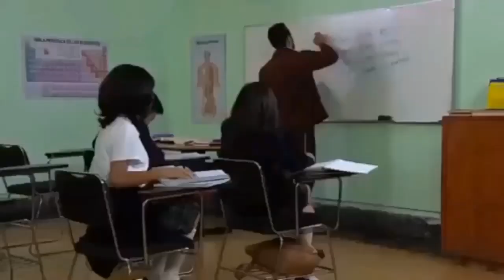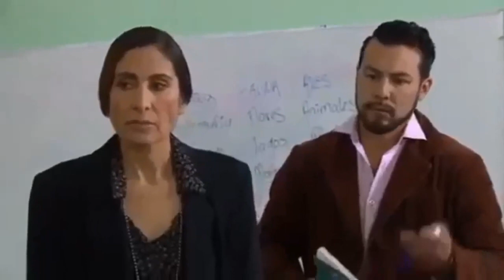Menores de edad detenidos en la rosa de guadalupe part 2